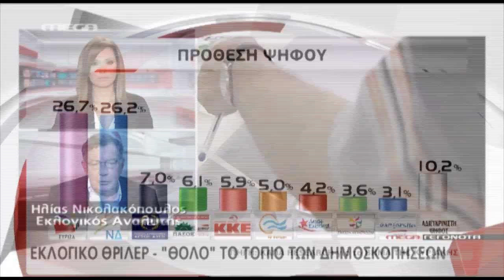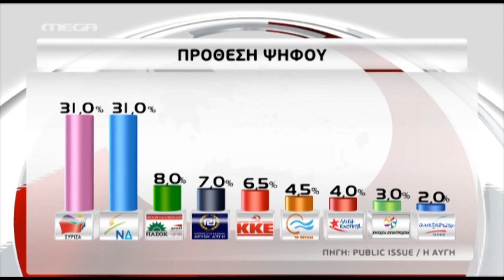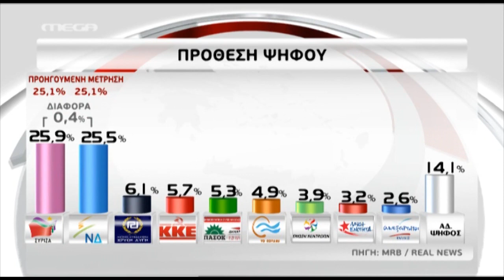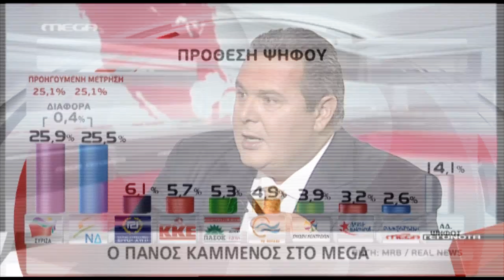Τι δείχνουν οι δημοσκοπήσεις